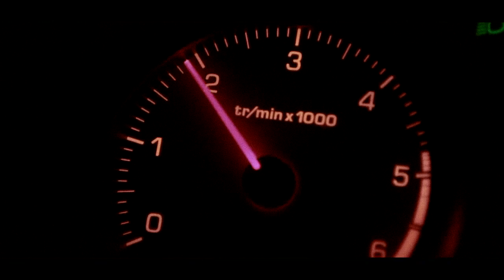Sven Jørgensen & the "Hello McFly?" - The Perverted Dwarf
The Perverted Dwarf - Official Video 2014

Directed by Marcello Daniele and Carlo Tonini (Dan Ton Productions)
3D Graphics by Simone Denti and Davide Fois

Track recorded, mixed and mastered by Simone Piccinelli @ IndieBox Music Hall, Bauhaus Studio, Brescia Italy in December 2013

Special Thanks to Elena Avanzi, La Miki Nahuel Sanchez, Giovanni Baratti, Enrico Cremaschini, Luca Jungle Bar Montichiari, Stefano "Ursus" Marchini, Pamela De Monte, Francesco Rossi, Simone Piccinelli, Fabrizio Treccani, Sara Valdesturlo, Martin Gerstgrasser, Daniele Buson, Bowling Castiglione, Sara Minadeo and everyone who keeps supporting us day after day! We love you

Sven Jørgensen & the ''Hello McFly?''